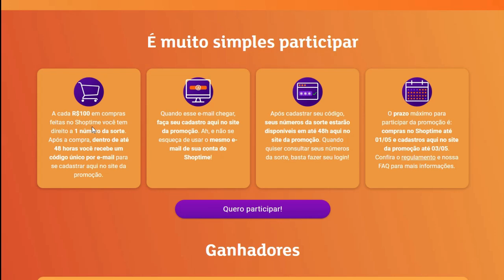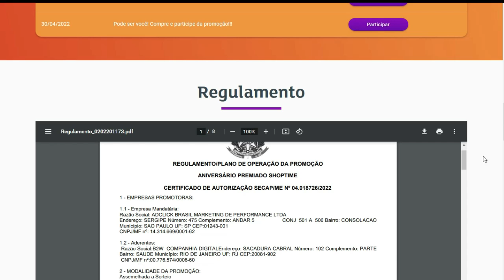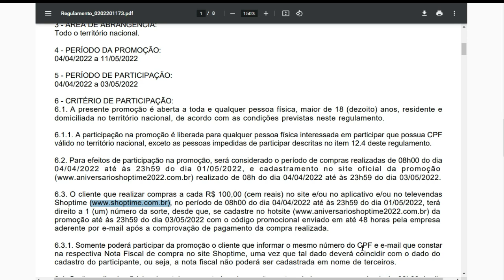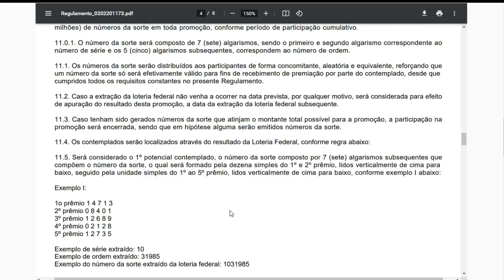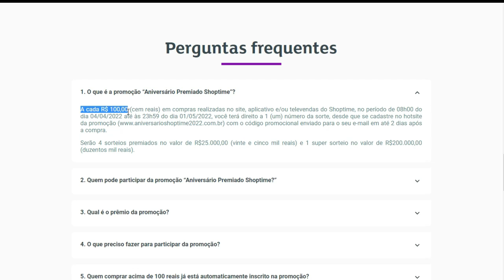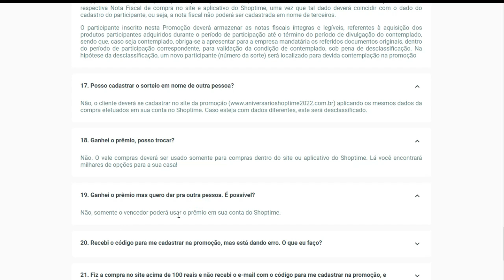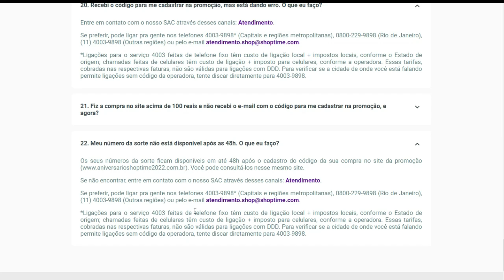ANIVERSÁRIO PREMIADO SHOPTIME (03/05/2022)